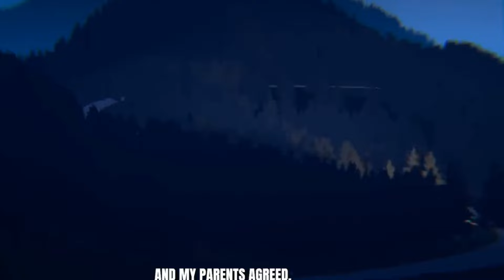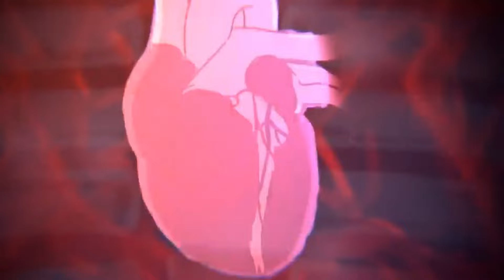I'm Turning Into A Vampire - Episode 3 - The Final